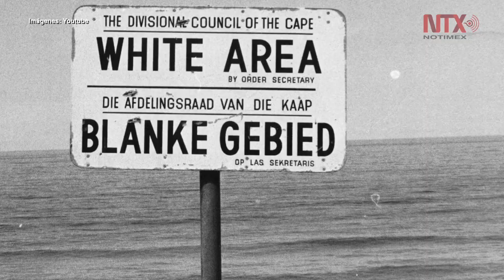El Apartheid y la segregación racial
Un término que en Afrikaans significa “separación” fue utilizado como
bandera para la segregación racial por casi 50 años en Sudáfrica.